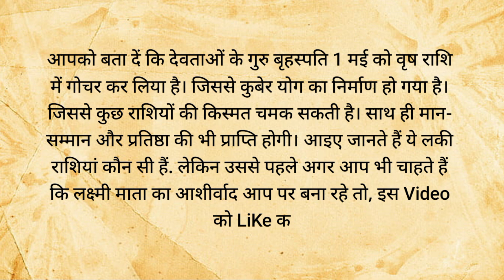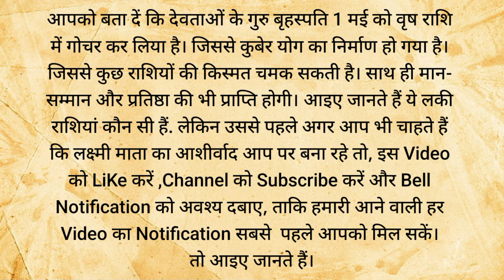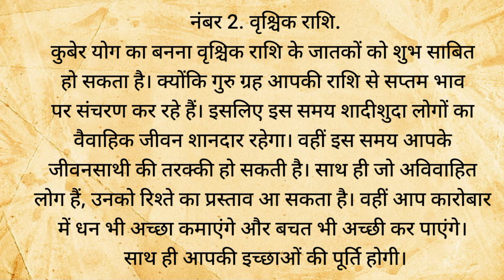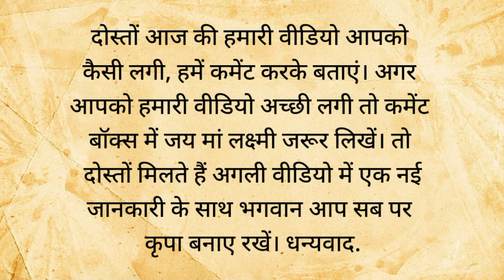12 साल बाद गुरू ग्रह ने बनाया कुबेर, इन राशियों की चमकेगी किस्मत.. | rashifal | Lessionable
12 साल बाद गुरू ग्रह ने बनाया कुबेर, इन राशियों की चमकेगी किस्मत.. | rashifal | Lessionable

नोट: यह सूचना इंटरनेट पर उपलब्ध मान्यताओं और सूचनाओं पर आधारित है। यह वीडियो किसी भी इनपुट या आउटपुट जानकारी की पुष्टि नहीं करता है। किसी भी जानकारी और धारणा को अमल में लाने या लागू करने से पहले कृपया संबंधित विशेषज्ञ से सलाह लें।